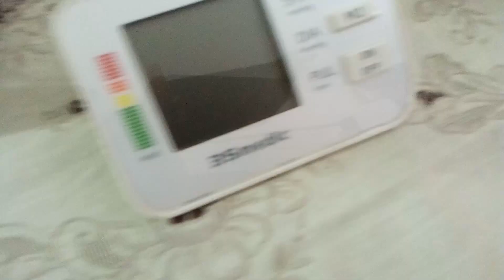JDS-800 Automatic Digital Blood Pressure Monitor